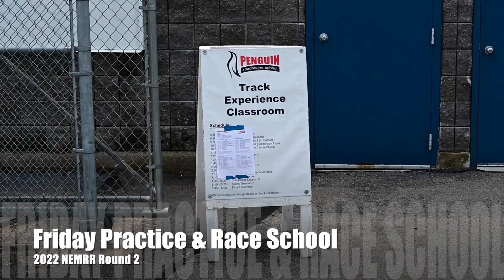NEMRR 2022 Round 2: Chasing Points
Seven race weekends. Top riders. Top teams. One season-long battle for championship glory. Round 2 took place on 21-22 May 2022.

The North East Motorcycle Road Racing (NEMRR) series helps riders progress from SuperStreet (a class for track day riders) through Novice (newly licensed riders) to Amateur and Expert. For 2022 the series is supported by Mayhew Tools.

NEMRR offers a family atmosphere with opportunities for riders at all levels.  Come and enjoy the spirit of competition & camaraderie.

Links:
(for the latest series news)
(for Superstreet and race licensing)
(for racing photography and video)
Filmed, edited and produced by Martin Hanlon
This video was shot on Nikon cameras and lenses and edited with Final Cut Pro on Apple Mac.